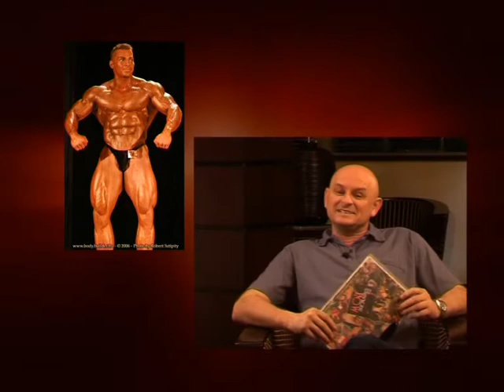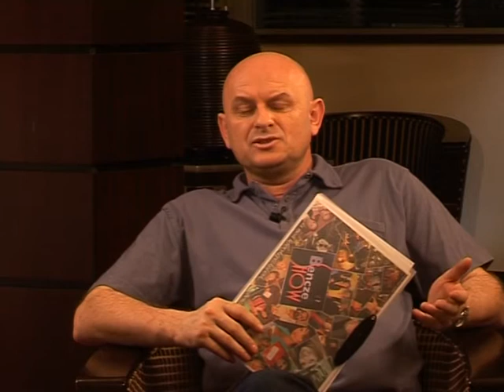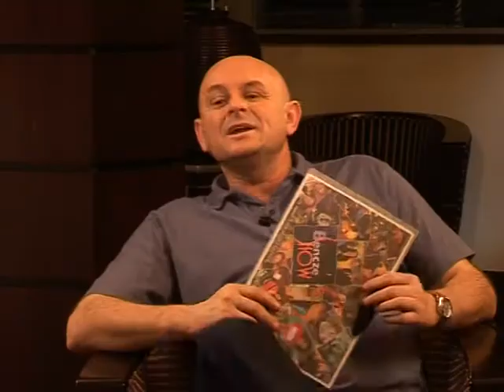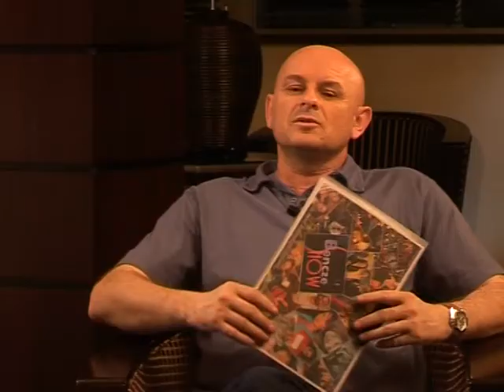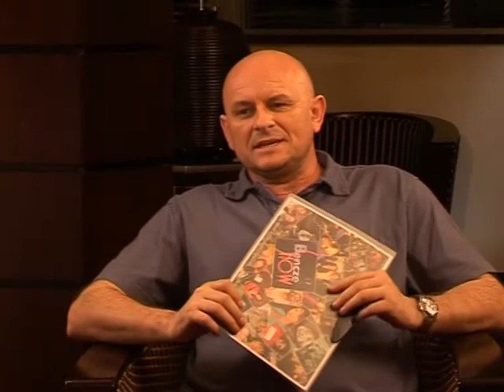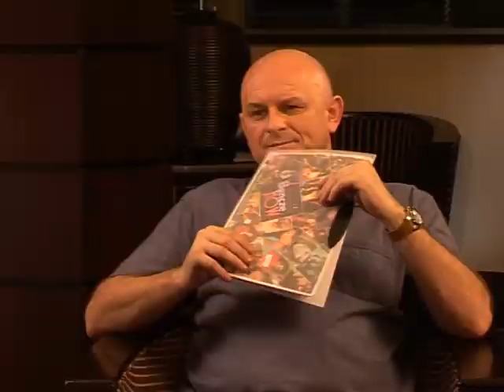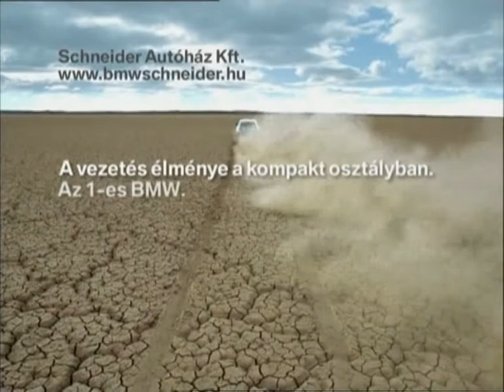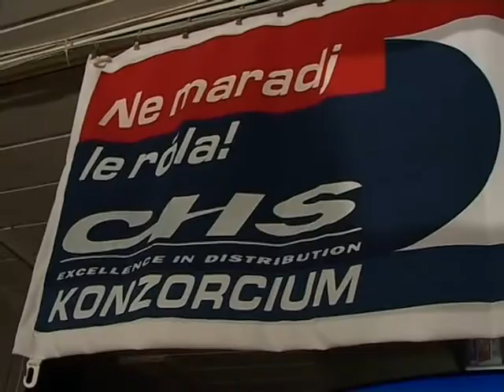Bencze show vendége: Szilárdi János (Csuri) testépítő...